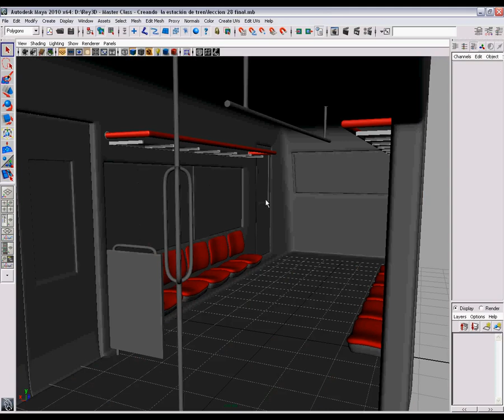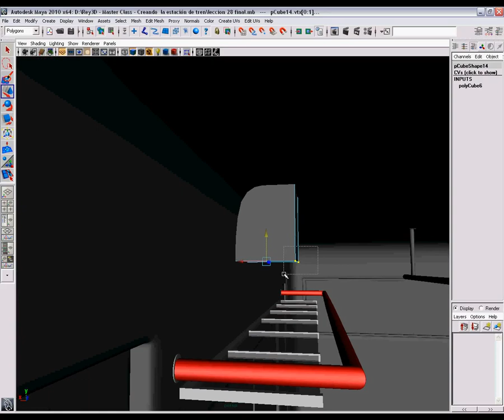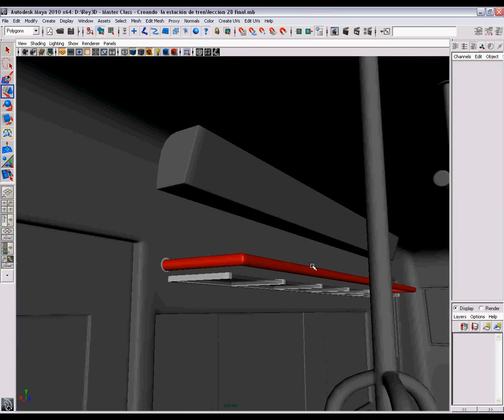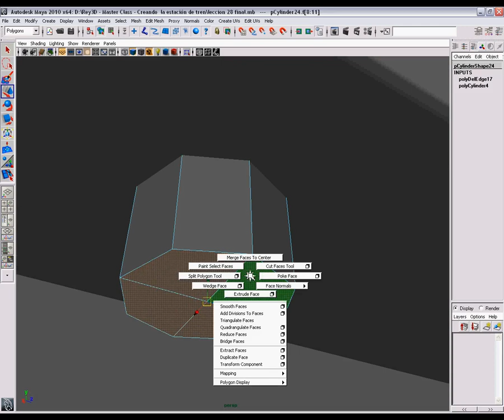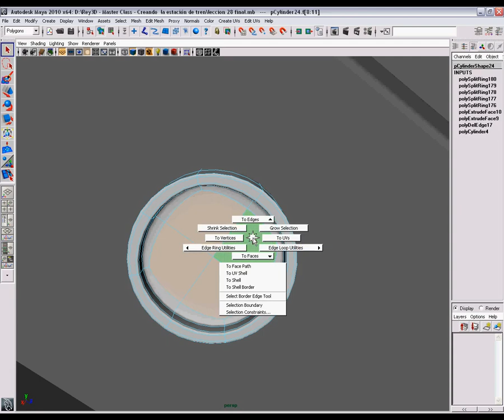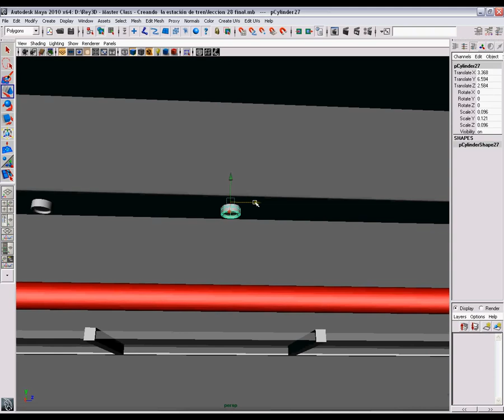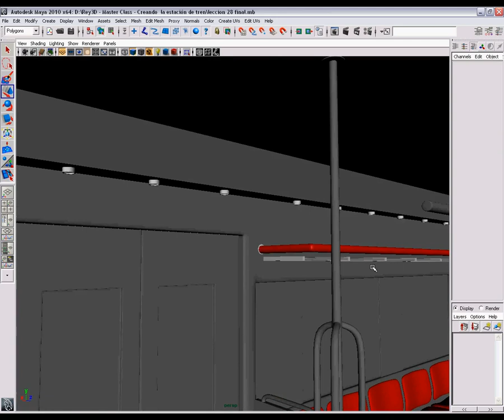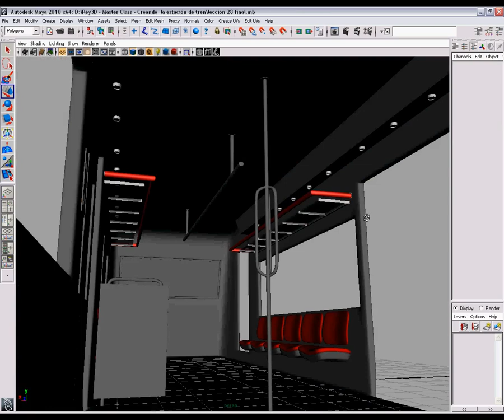29/50 Creando la estación de tren - Creando las lámparas y su soporte